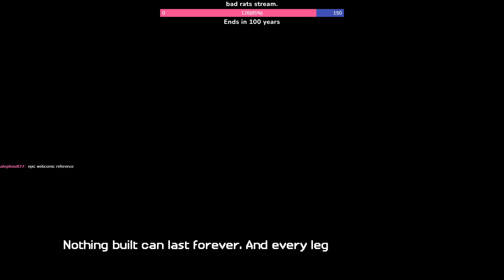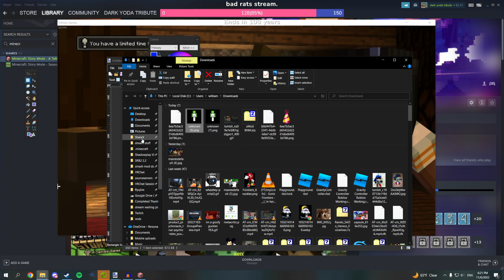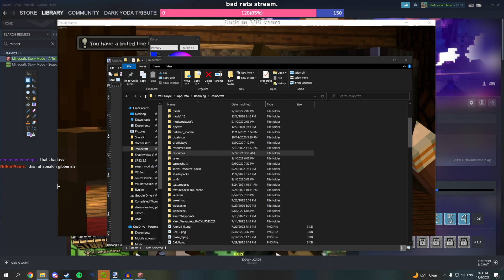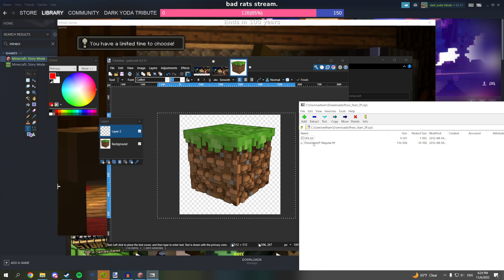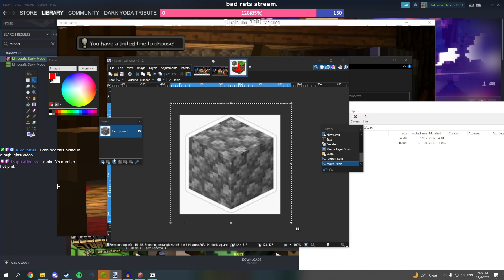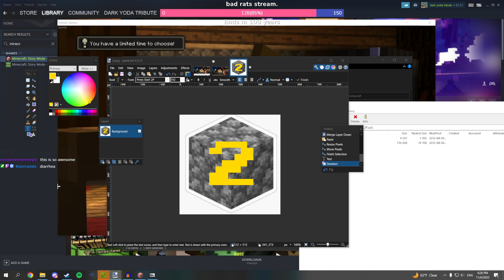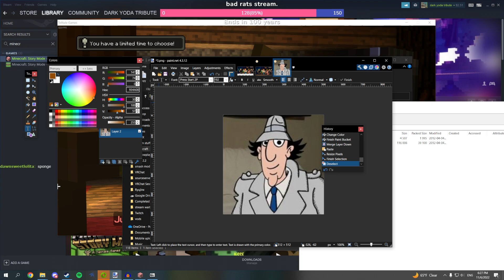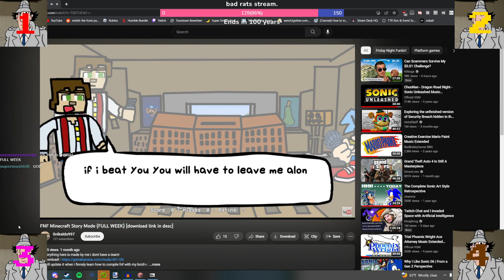Minecraft Story Mode with Click Maps (11/6/2022 Stream VOD)